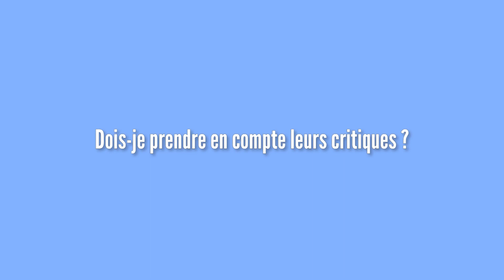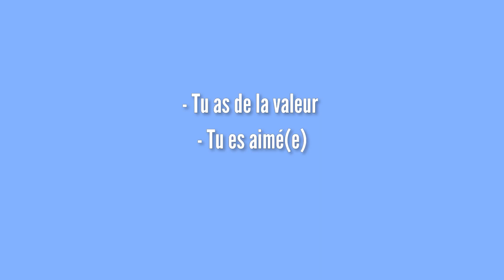JE VOUS DIS TOUT ! | FAQ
[Active la haute qualité]

COUCOUU LES GARRRSSS ! 🤍

Je reviens vers vous avec une vidéo différente de celles que j’ai l’habitude de faire.

J’espère sincèrement que celle-ci vous plaira

N’hésitez pas à me dire ce que vous en avez pensé, c’es toujours plaisant ! 😉

Je vous fait des bisous, xx

MATÉRIELS :

- montage : Inshot